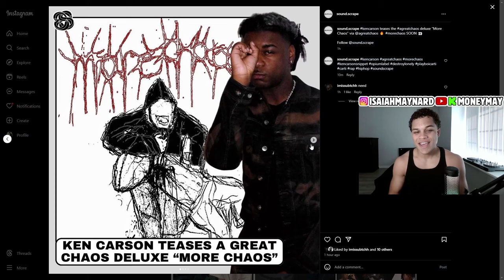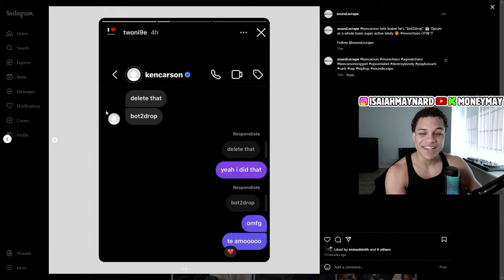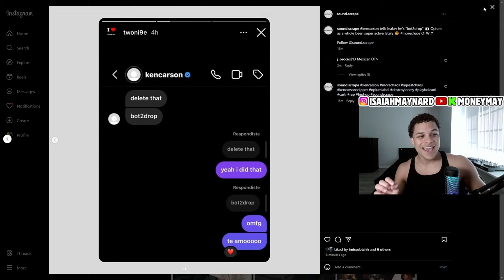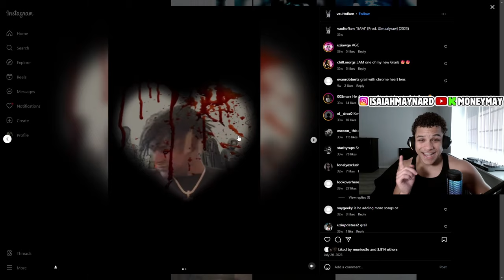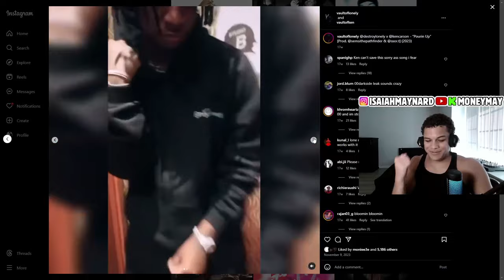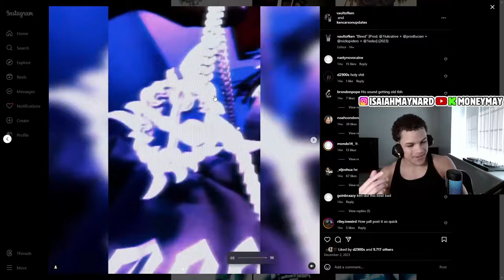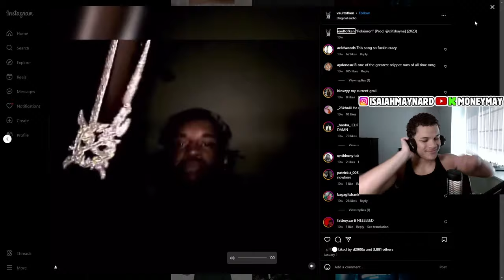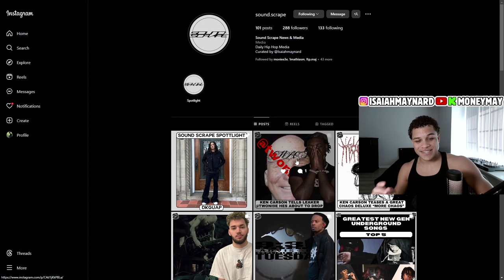Ken Carson Teases 'MORE CHAOS' Dropping Very Soon 👀 (Update + Snippet Grails)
0:00 More Chaos Info
4:36 Snippets I need